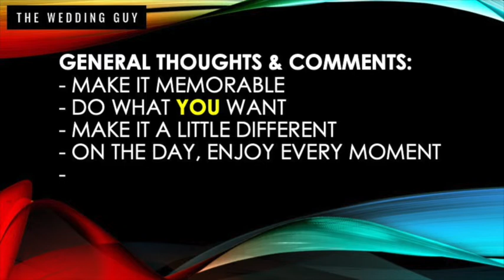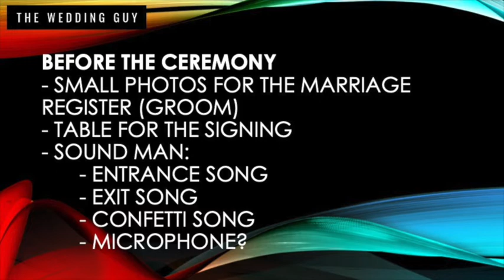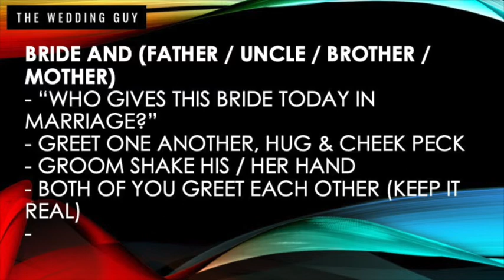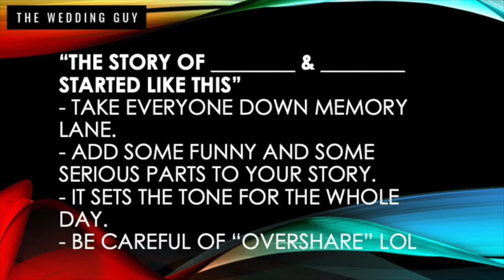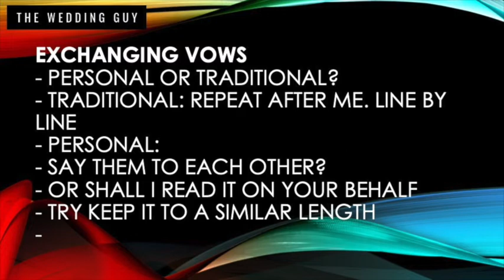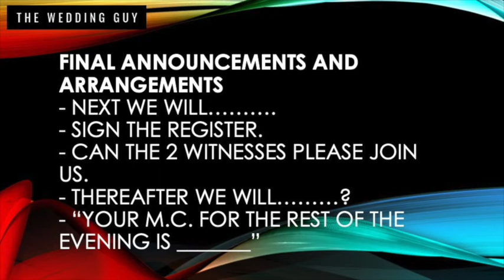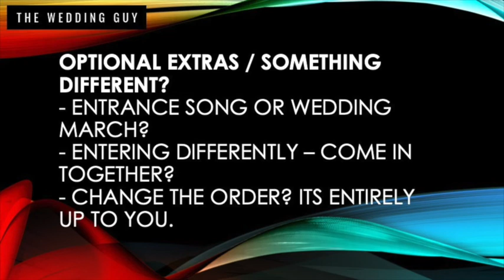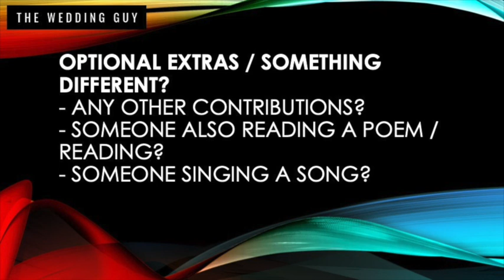Planning Your Ceremony (chapters in timeline)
00:00 Introduction
1:04 General Thoughts & Comments
3:50 Theme / Dress Code
5:36 Number of People Expected
6:27 Before the Ceremony
7:52 Groom and Groomsmen in place
9:04 Music and Entrance
10:05 Bride Enters
12:49 Welcome and open in prayer
13:40 The Story of.
15:33 Message
18:25 Exchanging Vows
20:30 Exchanging Rings
21:50 Final Poem / Reading / Song
22:45 You may kiss your bride
23:15 Final Announcements & arrangements
24:54 Bride & Groom Exit
25:33 Sign the Marriage Register
27:02 Confetti Parade
27:46 Optional Extras, Something Different